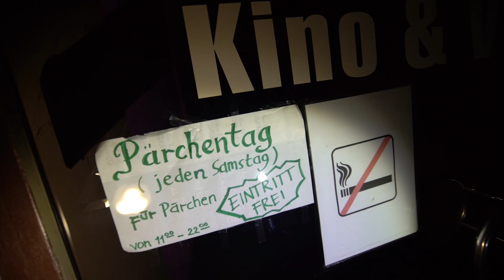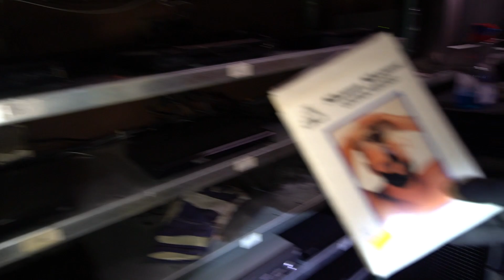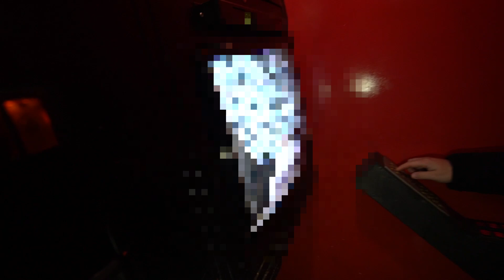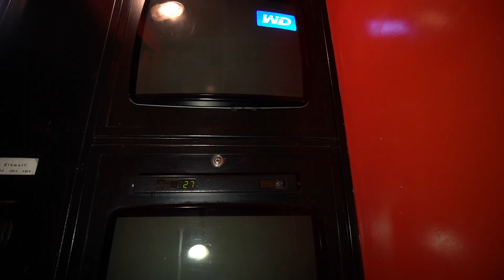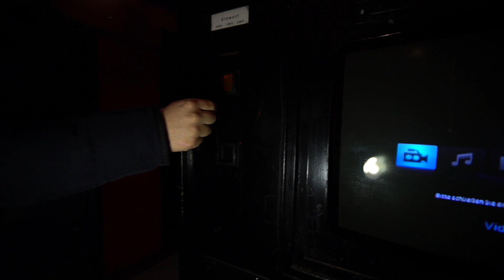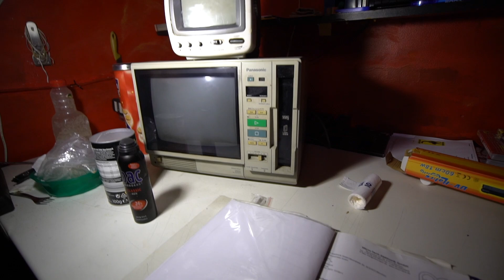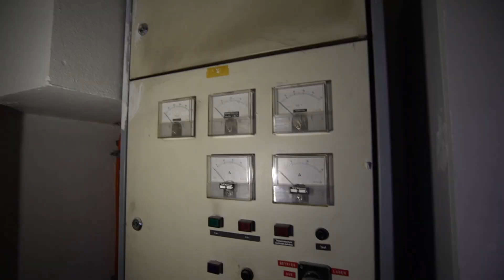LOSTPLACE : DAS VERLASSENE KINO FÜR DIE GANZ HARTEN 😁🔥 | ItsMarvin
Die Zeiten für große Kinos und Discos sind ja eigentlich schon lange vorbei. Es gibt aber auch die etwas spezielleren Kinos, die ebenfalls der Vergangenheit angehören :D